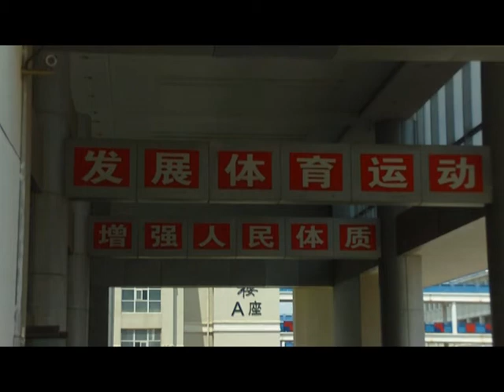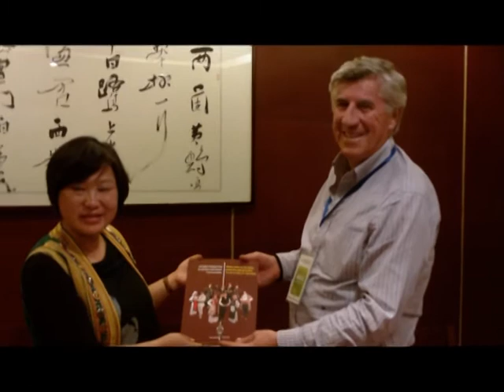Gostovanje KUD-a KOPAONIK iz Leposavića U KINI